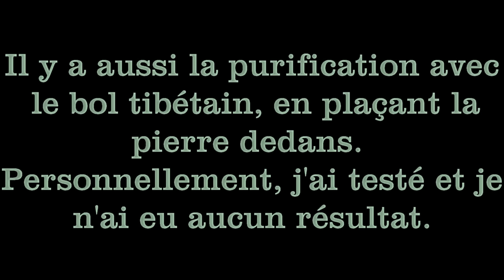Pierres : Super FAQ !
Les druses, la purification, ressenti, définitions, pleine lune, sensibilité... une heure de réponses sur un thème enchanteur !

Source au sujet de l'appellation "pierre semi-précieuse" qui est désormais interdite.
Depuis le Décret n°2002-65 du 14 janvier 2002 relatif au commerce des pierres gemmes et des perles, l’appellation « semi-précieuse » est interdite, comme le stipule l’article 5 « L’emploi des termes : « semi-précieux » et « semi-fins » est interdit pour désigner toutes les matières et produits mentionnés à l’article 1er. Donc :
- pierres gemmes formées dans des gîtes naturels ;
- pierres synthétiques, pierres artificielles et imitations de pierres gemmes ;
- matières organiques d’origine végétale ou animale, traditionnellement utilisées en joaillerie ;
- perles fines ;
- perles de culture ;
- imitations de perles fines et de perles de culture ;
Voici en lien, le texte de loi qui l'indique :